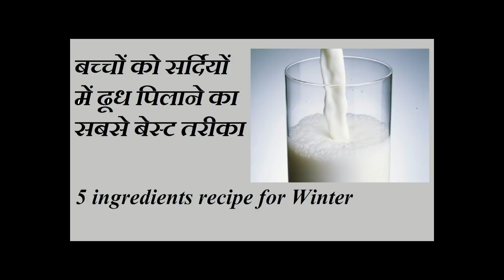बच्चों को सर्दियों में ढूध पिलाने का बेस्ट तरीका (स्वाद, दिमाग और बजन एक साथ) || Healthy Baby Foods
baby food
6 month baby food
12 month baby good
15 month baby food
18 month baby food
baby formula milk
healthy baby food
baby biscuits
iron rich foods for babies
one year baby food
gerber baby food
weaning foods
2 years baby food
best formula milk for babies
9 month baby food
dexolac 1
six month baby food
oats for babies
cow milk for baby
baby drinking milk
1 year old baby food
baby weight gain food
4 month baby food
nestle baby food
baby food products
1 year baby food
8 month old baby food
5 month baby food
6 month baby diet
ragi for babies
7 month baby food
rice cereal
8 month baby food
3 month baby food
6 month old baby food
nestum rice
formula milk
7 month old baby food
baby cereal
11 month baby food
10 month baby food
finger foods for baby
dexolac 2
baby milk
baby custard
nestum stages
5 month old baby food
high calorie baby food
foods to help baby gain weight

"veena agarwal kitchen is the best place to find tasty and unique recipes